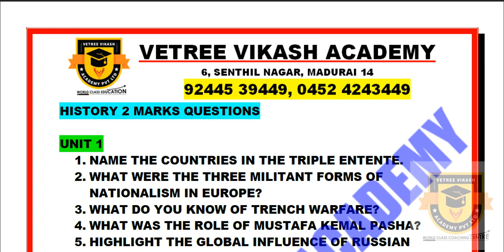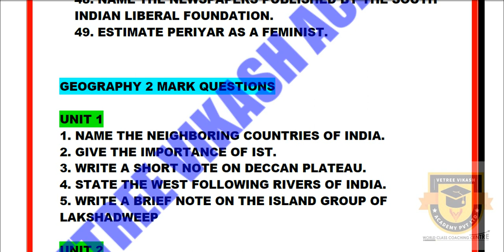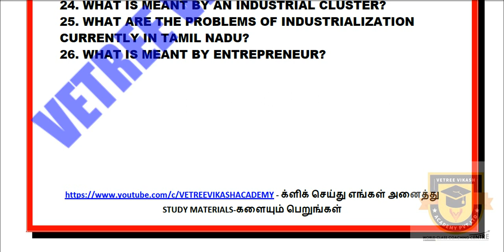PUBLIC EXAM 2020 | 10TH SOCIAL SCIENCE | IMPORTANT QUESTIONS | HISTORY, GEOGRAPHY, CIVICS, ECONOMICS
9TH, 10TH, 11TH & 12TH STUDENTS

மேலும் விபரங்களுக்கு :
VETREE VIKASH ACADEMY PVT LTD
6, SENTHIL NAGAR, MADURAI – 14

TO GET – 10TH MATHS PTA ALL MODEL QUESTION PAPER WITH SOLUTIONS